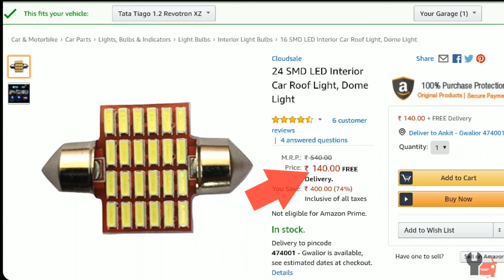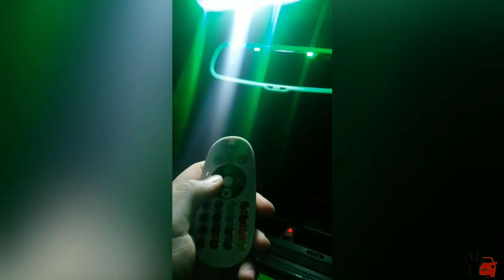5 Car Modification Ideas Part-1 | Car Light Upgrade Car Modification | INFO N TECH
Hey Guys! Welcome to the new video
is video me main apko batane wala hu ki kon si lights ko aap apni car main install karke apni car ke exterior ho chahe interior , ka look and feel change kar sakte hain or apni car ko zyada attractive bana skate hai .

Links to all products
◉ Car Dome Light
                                    (Please choose according to your car)
RGB Dome Light

◉ Chep DRLS
                                   (Quality might not be very good)

◉ Car Trunk Flow Light

                                    (link will be given soon)

◉ Car Atmosphere Lights
I recommend every one to really get this light in your car . It looks amazing . It been 1 year now for my atmosphere lights and it still works fine . This is one the best accessories I have bought for my car and also the price has fallen to more than 50% on this same item since I have purchased it .

5 Car Modification Ideas | car modification | info n tech
5 Car Modification Ideas Part-1 |   Car Light Upgrade Car Modification | INFO N TECH
Music